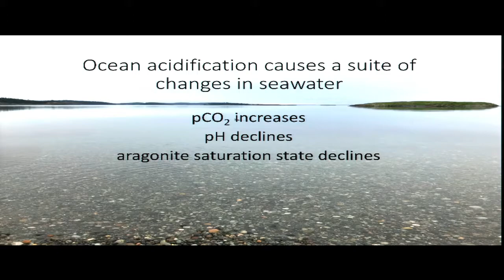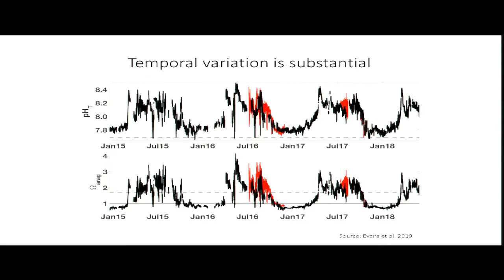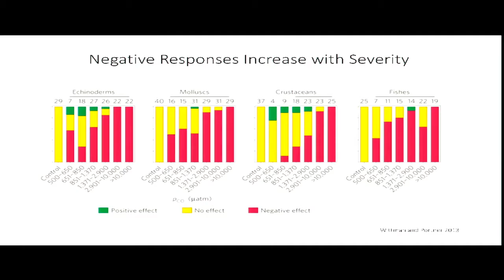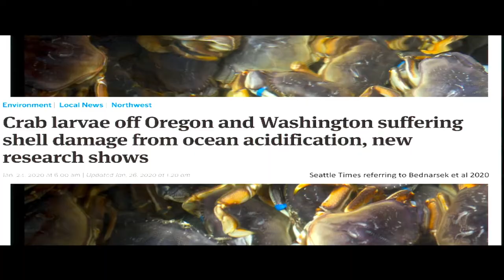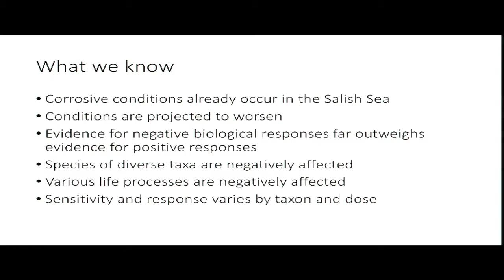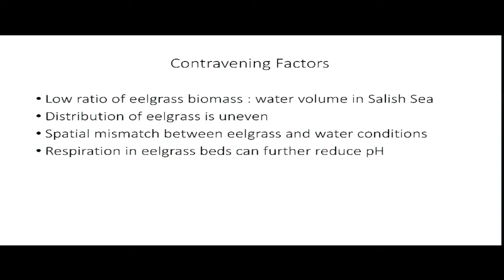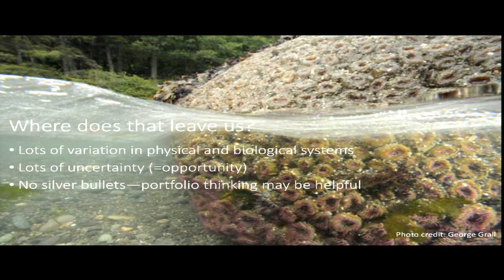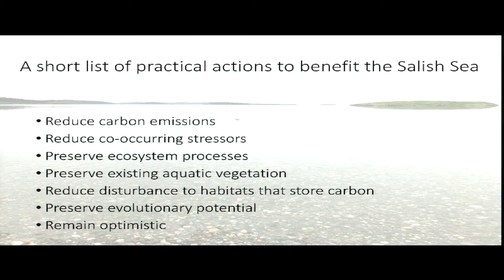2020-02-06 Huxley Speaker Series Terrie Klinger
Ocean Acidification in the Salish Sea

Terrie Klinger

Ocean acidification (OA) threatens marine resources and coastal communities around the Salish Sea. These threats have spurred action to address the causes and consequences of OA. Intensified research and monitoring have advanced our understanding of ocean acidification and its effects on local marine life, public processes have led to legislation, and education and outreach have promoted understanding across diverse audiences. Dr Klinger will briefly summarize the causes of ocean acidification and follow with descriptions of some of the recent science and policy advances in the Salish Sea.

Dr. Terrie Klinger is Barer Professor of Sustainability Science in the School of Marine and Environmental Affairs at the University of Washington and is Co-Director of the Washington Ocean Acidification Center. Her research focuses on the ecology of nearshore benthic systems, the impacts of multiple stressors on marine ecosystem function, and the development of management strategies to address the challenges of ocean change. She is a member of the Ecosystem Advisory Sub-Panel of the Pacific Fisheries Management Council and serves on other advisory bodies. She obtained a Ph.D. from the Scripps Institution of Oceanography at UC San Diego after earning a Master’s degree in Botany from the University of British Columbia and a Bachelor’s degree in Biology from UC Berkeley.